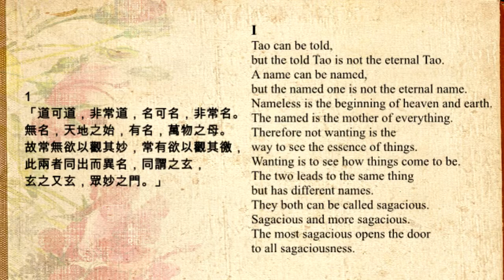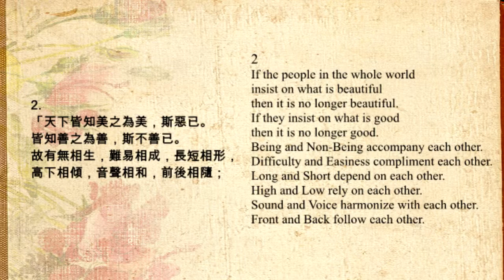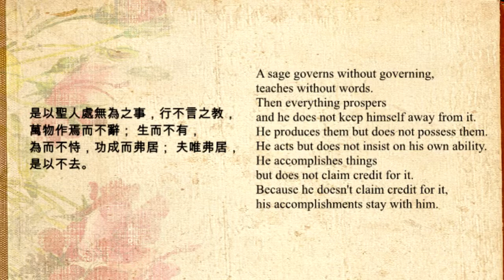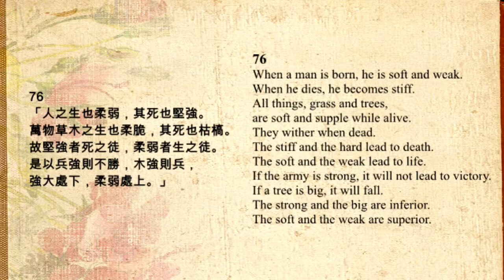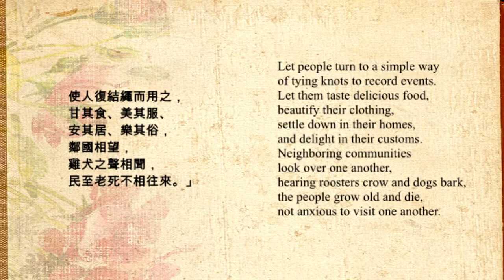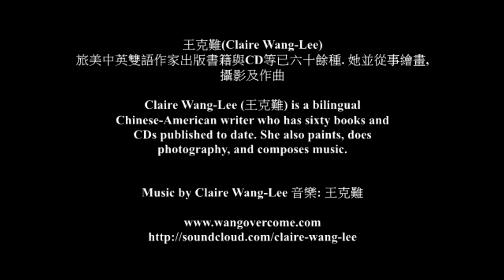Dao De Jing by Lao Zi 老子道德經摘錄 王克難 Claire Wang Lee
Excerpts from Dao De Jing by Lao Zi. Postcards by Claire, Music and Pictures by 王克難 Claire Wang-Lee.